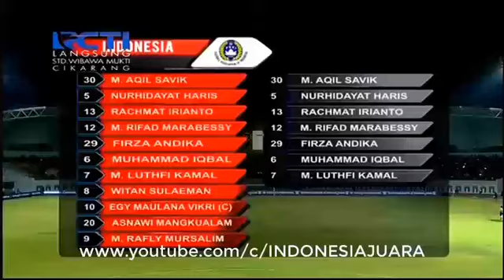INDONESIA U19 vs THAILAND U19 3-0 All Goals & Highlights 08/10/2017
FULL Highlights INDONESIA U19 vs THAILAND U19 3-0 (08 October 2017)

Disini kami punya beberapa partner yaitu,
channel : Football Highlights,Football HD, Futbolista,iFutbol,dan beberapa partner lainnya yang sangat membantu dalam perkembangan channel ini. Jadi tetap bersama kami ya guys !!

Original Source Videos : @tvonenews @gojektraveloka-liga1